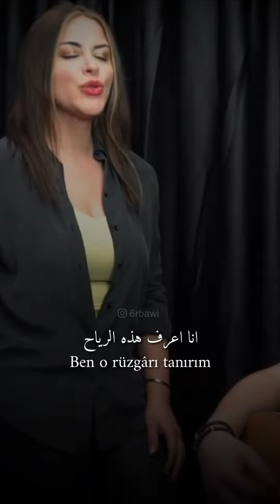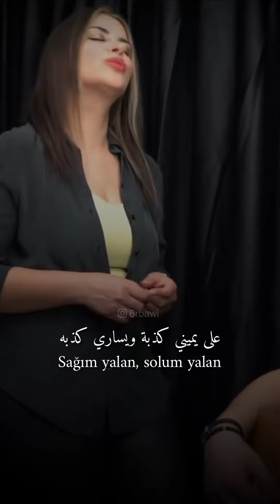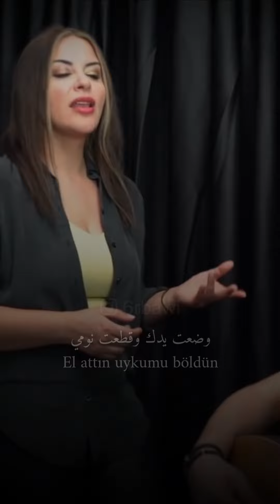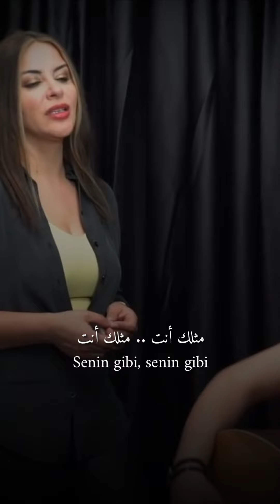زارا - يميني كذبه ويساري كذبه (مترجمة) || Zara - Sağım Yalan Solum Yalan